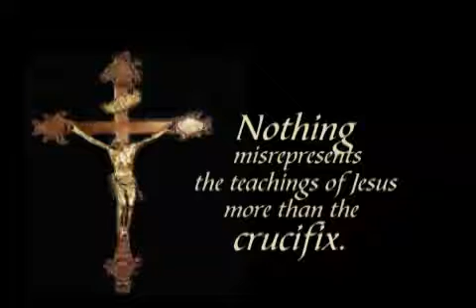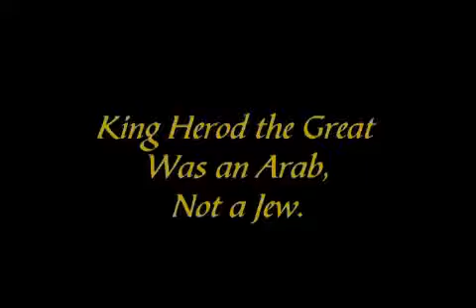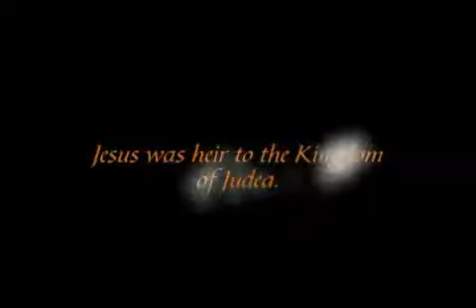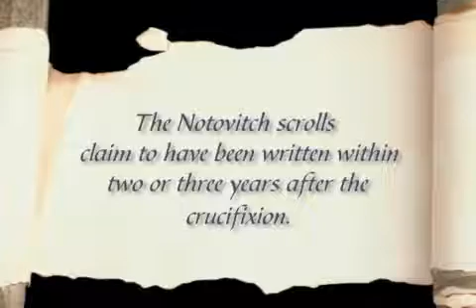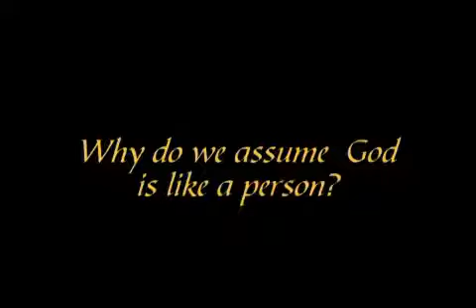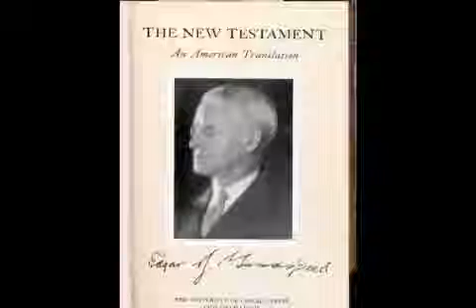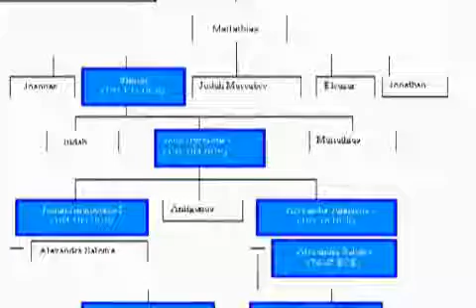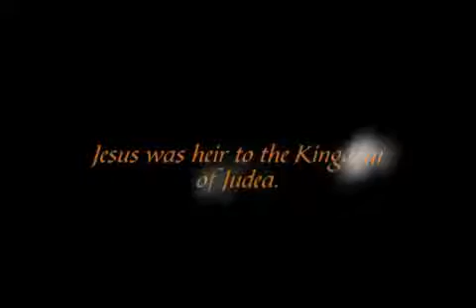Vidaplena - Como Jesús se volvió Cristo Pte. 1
Los evangelios solo nos hablan sobre los 3 años de la vida pública de Jesús. Y que pasó con los otros 30.?? Miceal Ledwith ex-sacerdote irlandés y profesor de teología echado de la.

Jesucristo 1979 - ESTA ES LA MEJOR TRADUCCION AUDIO ESPAÑOL LATINO ORIGINALES DE ESTA PELICULA.MUCHOS ME HAN PREGUNTADO DONDE CONSEGUIR ESTA VERSION EN ESPAÑOL LATINO ORIGINAL. EL UNICO.